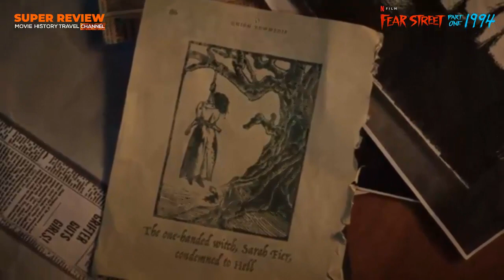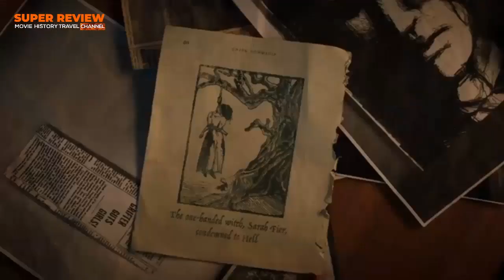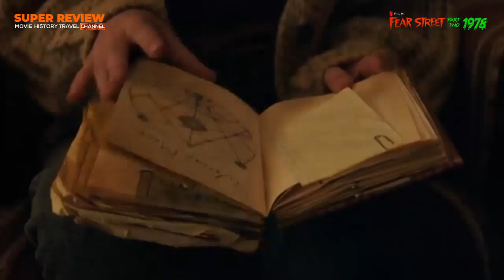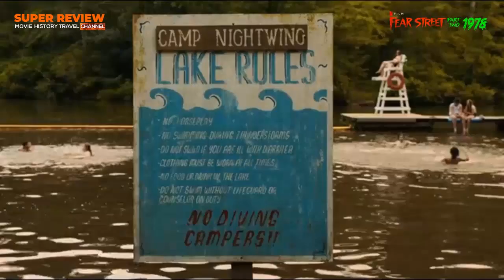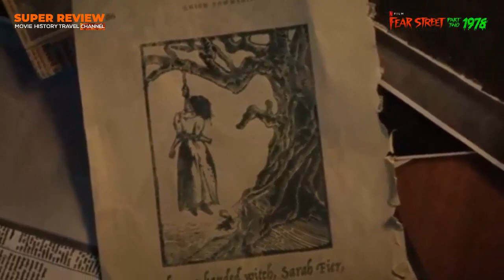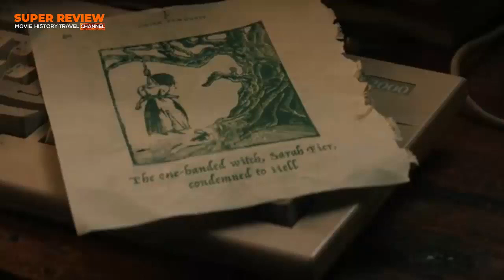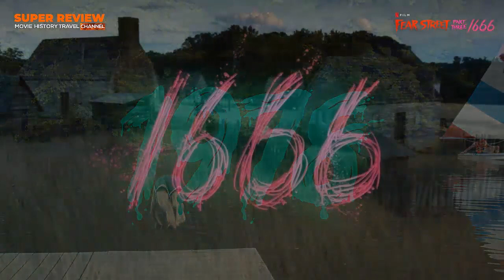สปอยล์ รีวิว Fear street: ถนนอาถรรพ์ (2021 netflix) พร้อมวิเคราะห์ทุกภาค ฟังแบบยาว ๆ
00:00 เกริ่นนำ
00:51 1994 part 1 เกริ่นนำ
01:42 1994 part 1 เรื่องย่อ
04:58 1994 part 1 ความรู้สึกหลังดู
09:32 1994 part 1 การให้คะแนน
09:55 1978 part 2 เกริ่นนำ
11:32 1978 part 2 เรื่องย่อ
17:04 1978 part 2 ความรู้สึกหลังดู
22:21 1978 part 2 การให้คะแนน
22:30 1666 part 3 เกริ่นนำ
24:02 1666 part 3 เรื่องย่อ
28:38 1666 part 3 ความรู้สึกหลังดู
34:20 1666 part 3 การให้คะแนน

รีวิว สปอย Fear street: ถนนอาถรรพ์ (2021 netflix) พร้อมวิเคราะห์ทุกภาค ฟังแบบยาว ๆ

รีวิว Fear Street Part 1: 1994 ถนนอาถรรพ์ ภาค 1: 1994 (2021 Netflix)

รีวิว Fear street Part 2: 1978 ถนนอาถรรพ์ ภาค 2: 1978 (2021 Netflix)

รีวิว Fear street Part 3: 1666 ถนนอาถรรพ์ ภาค 3: 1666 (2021 Netflix)